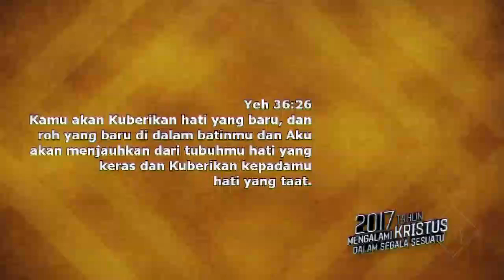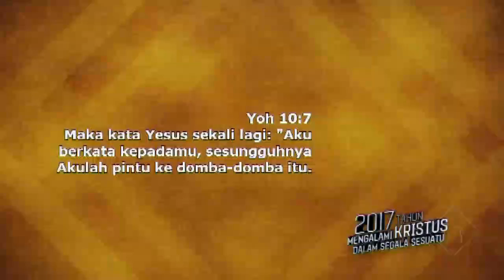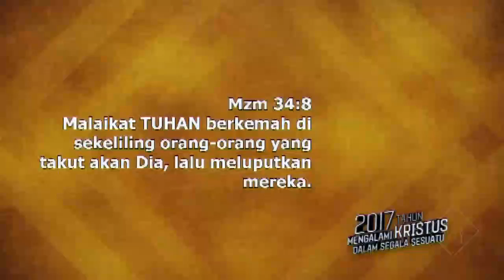Pesan Tuhan 2017 (Official Kotbah Rebecca Lippy)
Tahun 2017 merupakan tahun Encountering Christ In Everything (mengalami Kristus dalam segala hal). Kehidupan kita harus semakin berpusat kepada Kristus bukan kepada diri kita sendiri.
Ada 4 pesan dari Tuhan untuk kita di tahun 2017.

Line@ : @pustakarajawali